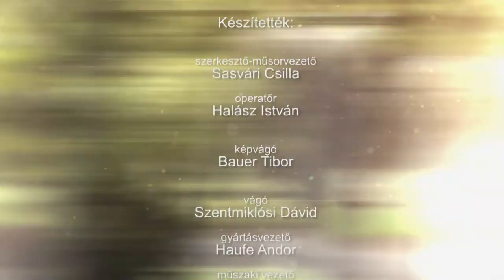210414 Családőrzők 40. rész